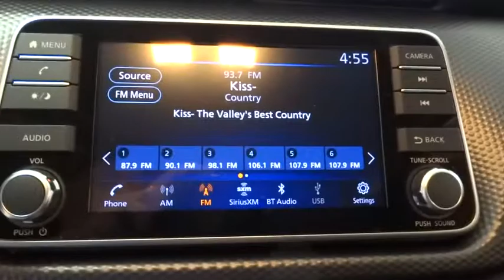2018 NISSAN KICKS Fresno, Bakersfield, Modesto, Stockton, Central California JL516864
GUN METALLIC NEW 2018 NISSAN KICKS available in Fresno, California at Lithia Nissan of Fresno. Servicing the Bakersfield, Modesto, Stockton, Central California area.

SV trim, GUN METALLIC exterior and Charcoal interior. FUEL EFFICIENT 36 MPG Hwy/31 MPG City! Remote Engine Start, Alloy Wheels, Back-Up Camera, Satellite Radio, Bluetooth, iPod/MP3 Input. READ MORE!br /br /KEY FEATURES INCLUDEbr /Back-Up Camera, Satellite Radio, iPod/MP3 Input, Bluetooth, Aluminum Wheels, Remote Engine Start MP3 Player, Keyless Entry, Remote Trunk Release, Steering Wheel Controls, Child Safety Locks. Nissan SV with GUN METALLIC exterior and Charcoal interior features a 4 Cylinder Engine with 125 HP at 5800 RPM*. br /br /VEHICLE REVIEWSbr /Great Gas Mileage: 36 MPG Hwy. br /br /VISIT US TODAYbr /Lithia Nissan of Fresno sells new and used Nissan cars, Nissan trucks & Nissan SUVs in Fresno, CA. We have a strong and committed sales staff with many years of experience satisfying our customers' needs. Feel free to browse our inventory online, request more information about vehicles, set up a test drive or inquire about financing! br /br /Horsepower calculations based on trim engine configuration. Fuel economy calculations based on original manufacturer data for trim engine configuration. Please confirm the accuracy of the included equipment by calling us prior to purchase. br /